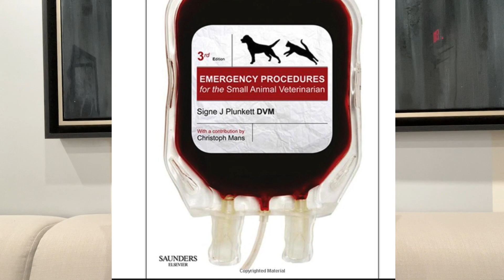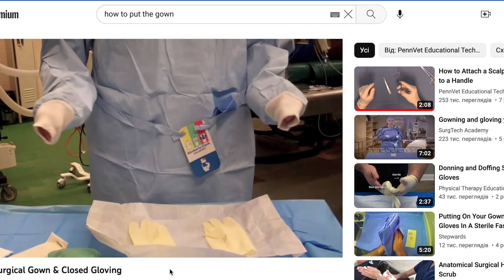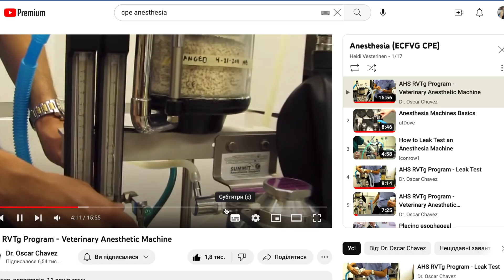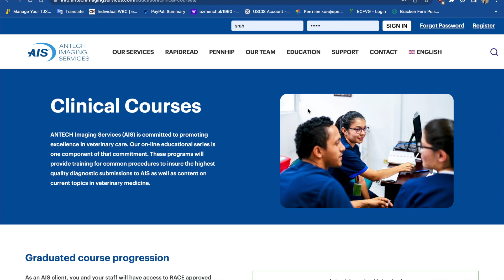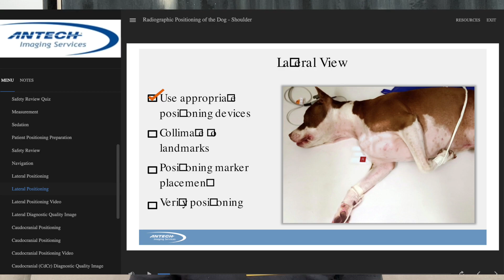HOW TO PREPARE FOR CPE AND SURVIVE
In regards to veterinary life:

You will find all necessary information down below